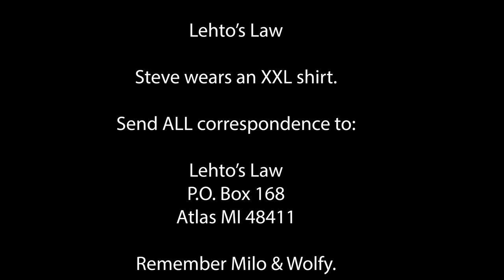The Deadly Loophole in Most States' Traffic Laws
Sometimes, only 'pedestrians' get protection.